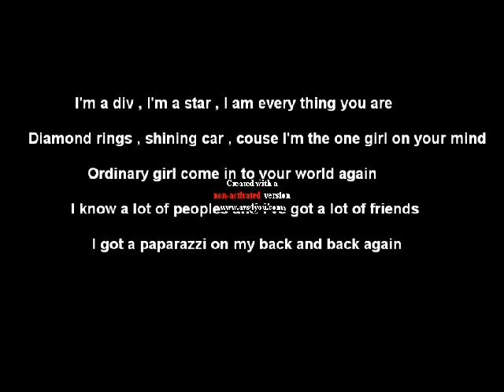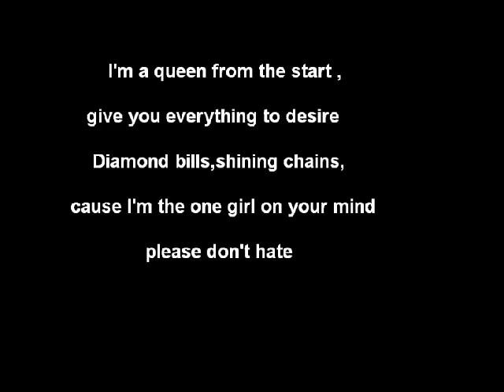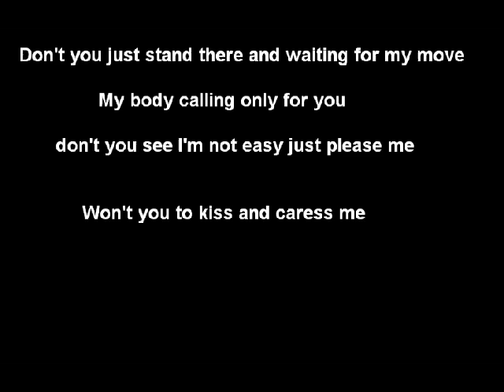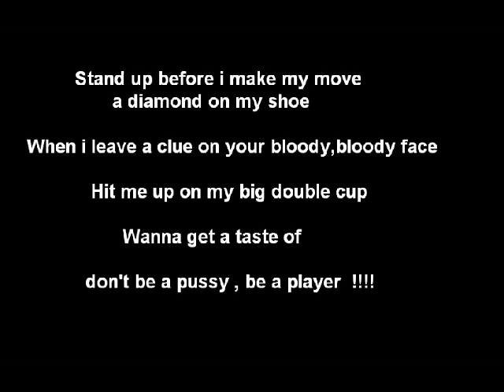Funda - Stand Up (Lyrics)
This is lyrics video of Stand Up by Funda.